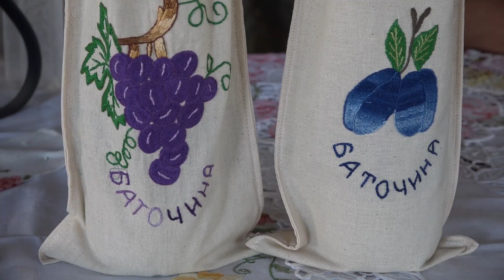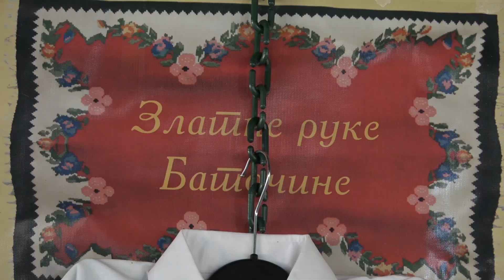27. Sabor Svetog Proroka Ilije u Brzanu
Završni dan 27. Sabora Svetog Proroka Ilije u Brzanu 2022. godine